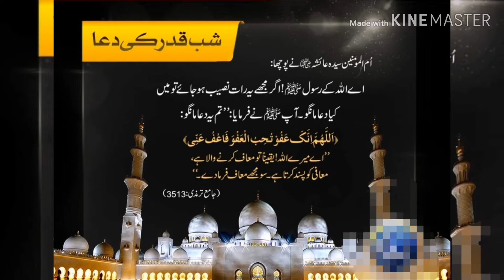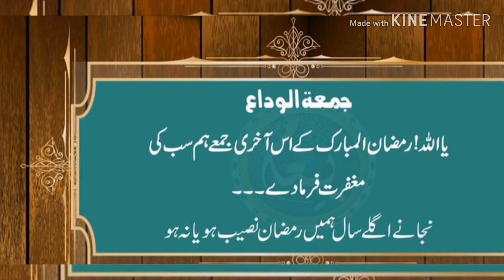Jumma tul viddah 2019//Allah pak hm sb ki mghfirt frmaay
Asalamualekum friends jumma mbrk r meri dil ki duay ap sb k 7 a ap sb b mjy apni duao m zarur yd rkhna Allah pak ap sbki hm sb ki sari pareshaniya kher o afieat sy inshallah jldi dur frmay amin sum amin r Allah pak hm sb ki mghfirt frmaay Allah pak hm sb sy razi hjay amin sum amin Allah pak hm sb ki sari hajaty kher o afieat sy inshallah jldi puri frmaay amin sum amin